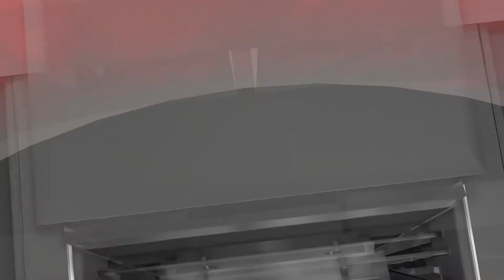NBA 2K18 - Minnesota Timberwolves vs Chicago Bulls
The Minnesota Timberwolves are at the United Center in Chicago,Illinois taking on the Chicago Bulls